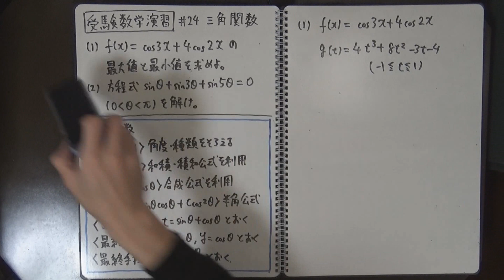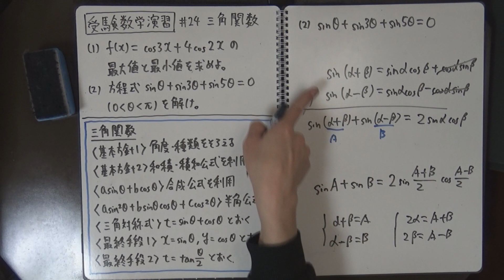【受験数学演習#24】三角関数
受験数学シリーズの該当範囲